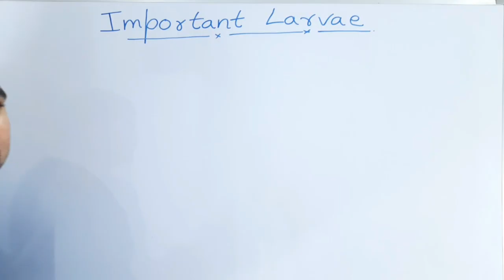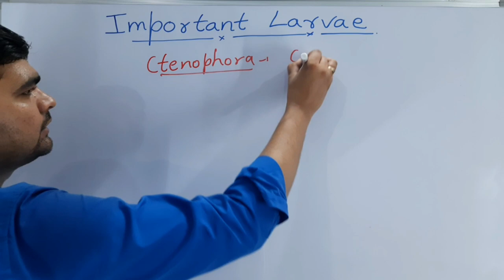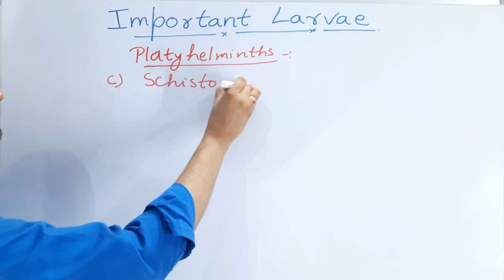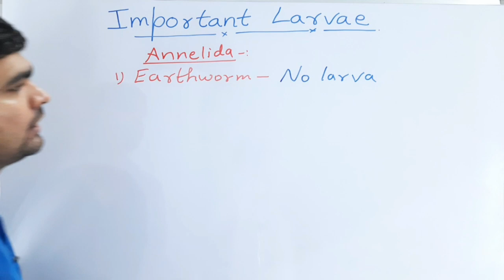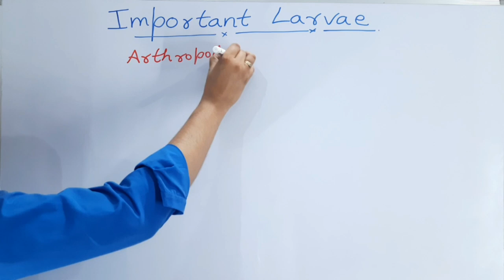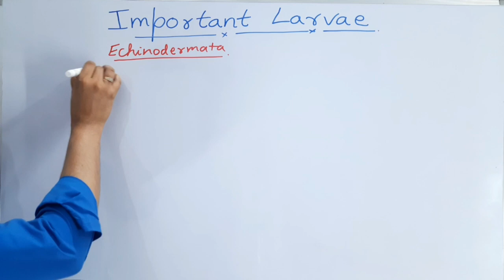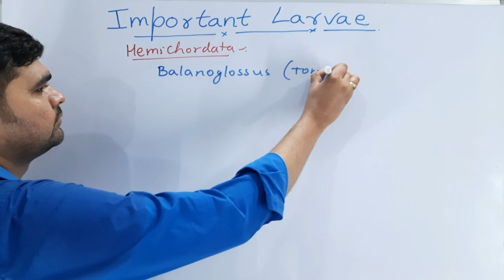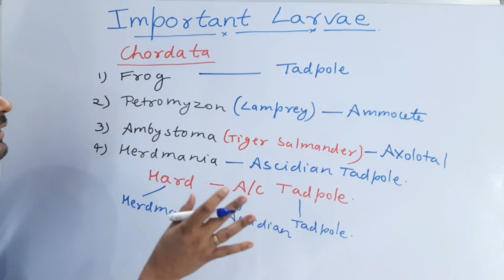All larva Of Animal kingdom|All Larva trick|All larva animal classification|All larva amazing trick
hey,
this is the best larvae series made easier for you all on surjeetbiologytricks
this is an easy trick to learn all larvae of  all the phylum,
useful for NEET,AIIMS,kvpy etc,
thanks!!
phylum Echinodermata,
All Phylum larva,
All larva trick,
best trick for Echinodermata larvae,
chordata larva for NEET,
Hemichordata larva AIIMS,
platyhelmenthies larva best trick,
Aschelminthes larva NCERT,
Coelentrata larva trick,
Porifera larva trick,
ctenophora larva trick,
all larva trick NEET,
alllarva trick NCERT,